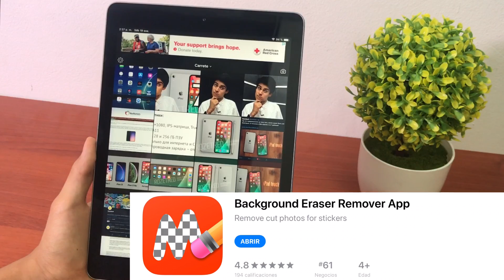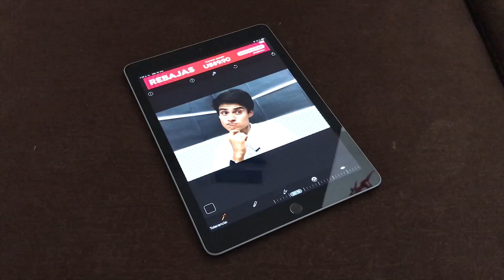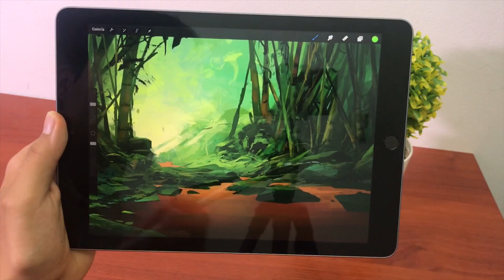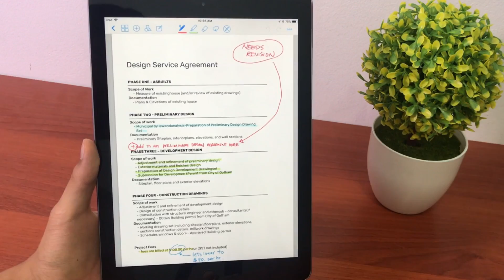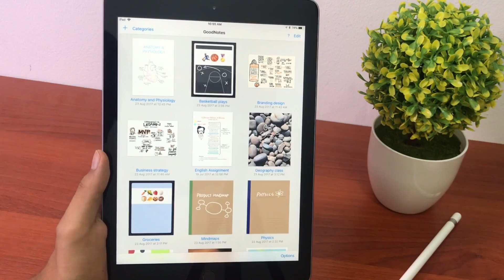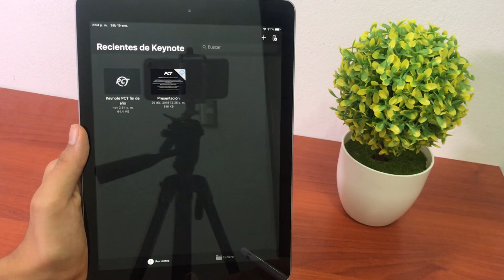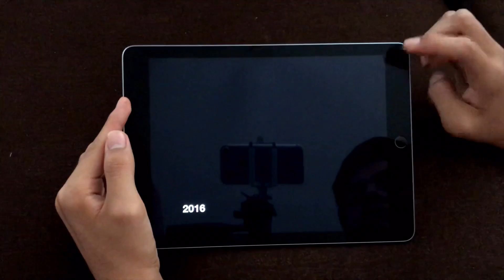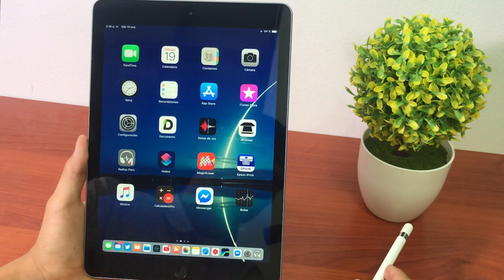5 Apps para sacarle el Máximo Provecho a tu iPad + Apple Pencil (2019)